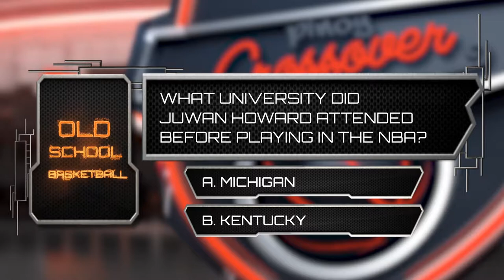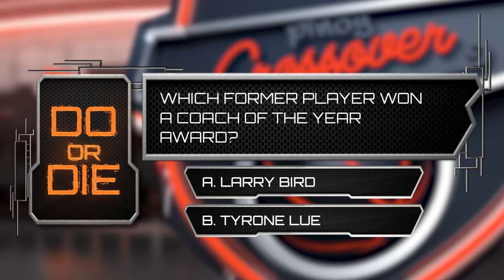Pinoy Crossover: Can You Score? J.R. vs. Mark! (SEASON 3 FINALE)